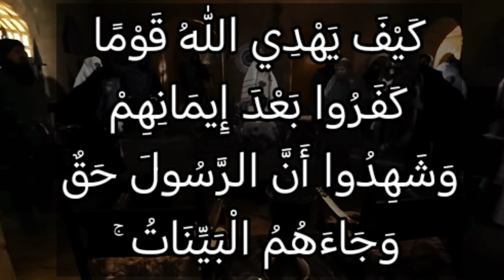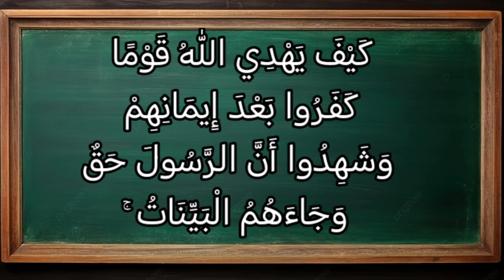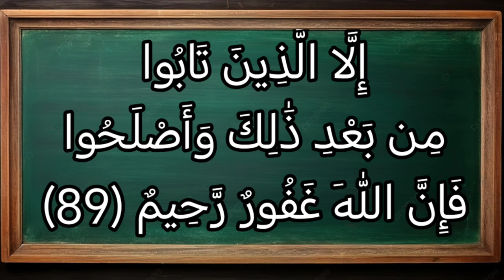اسباب نزول آيات سورة آل عمران ٨٦ الى ٨٩: كيف يهدي الله قوما كفروا بعد إيمانهم... فإن الله غفور رحيم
كَيْفَ يَهْدِي اللهُ قَوْمًا كَفَرُوا بَعْدَ إِيمَانِهِمْ وَشَهِدُوا أَنَّ الرَّسُولَ حَقٌّ وَجَاءَهُمُ الْبَيِّنَاتُ ۚ وَاللهُ لَا يَهْدِي الْقَوْمَ الظَّالِمِينَ (86) أُولَٰئِكَ جَزَاؤُهُمْ أَنَّ عَلَيْهِمْ لَعْنَةَ اللهِ وَالْمَلَائِكَةِ وَالنَّاسِ أَجْمَعِينَ (87) خَالِدِينَ فِيهَا لَا يُخَفَّفُ عَنْهُمُ الْعَذَابُ وَلَا هُمْ يُنظَرُونَ (88) إِلَّا الَّذِينَ تَابُوا مِن بَعْدِ ذَٰلِكَ وَأَصْلَحُوا فَإِنَّ اللَّهَ غَفُورٌ رَّحِيمٌ (89)